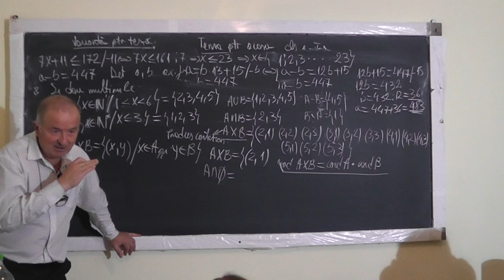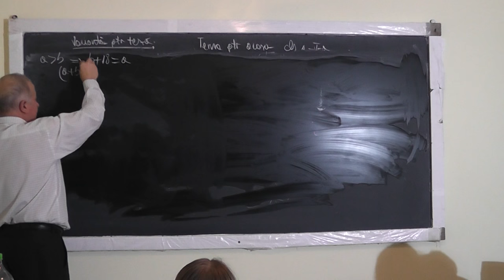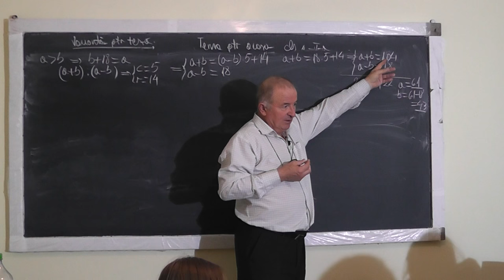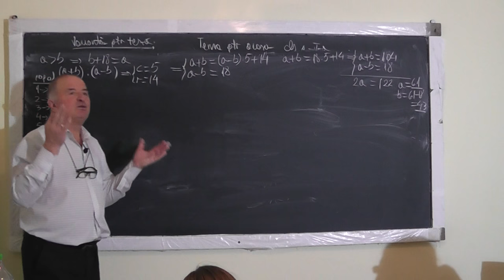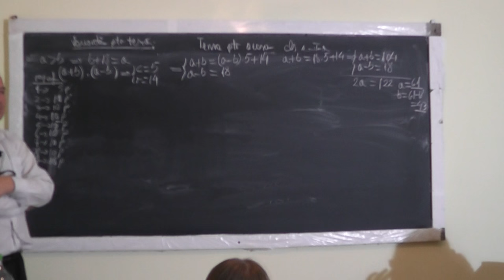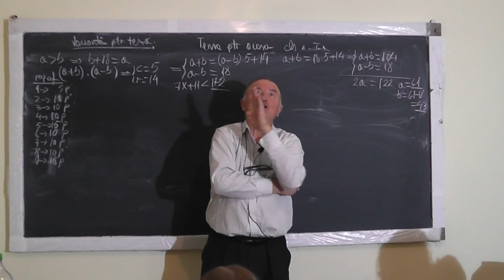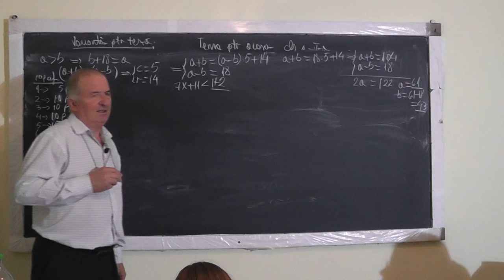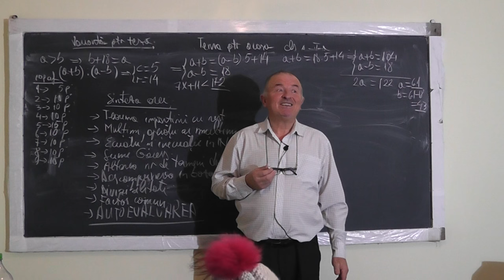2/2 1225 VARIANTA DE TEZA Teorema impartirii rest Divizibilitate Multimi Factor comun Puteri Clasa 5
Aceste lectii sunt SUSTINUTE de VOI si daca va sunt utile, as aprecia un Like, Share, Comment - In aceasta lectie de matematica pe care o puteti vedea in direct si pe facem recapitulare pentru teza la clasa a V-a. Din cuprins: Teorema impartirii cu rest, Operatii cu Multimi, Divizibilitate, Ecuatii si Inecuatii in N, Sume Gauss, Aflarea numarului de termeni dintr-un sir, Descompunerea in baza 10, Factor comun, Puteri, Autoevaluarea.